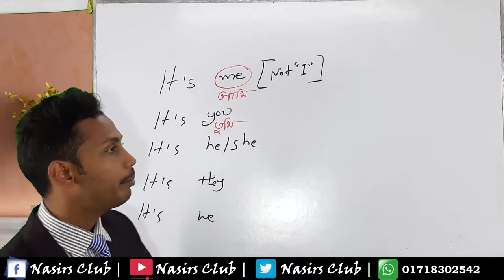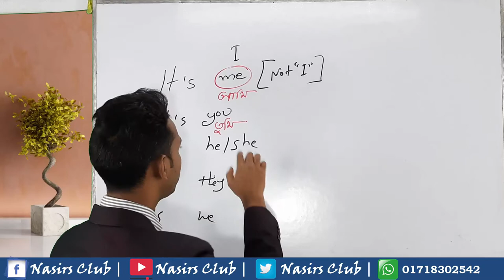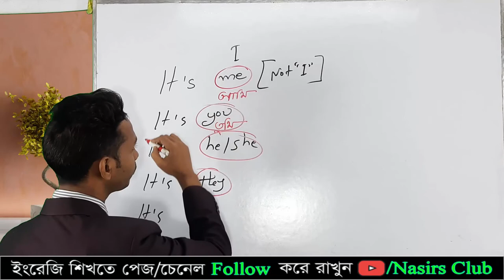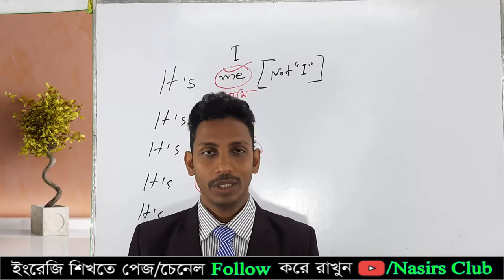It's me [ Not "I" ] || আমি, তুমি, তারা, আমরা ও সে